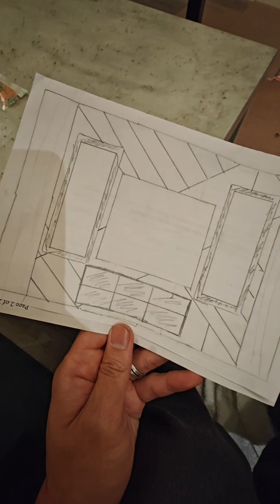Wall DIY with family..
wala kaming magawa Ng aking pamilya Kaya ito ang isa SA aming bonding time, Mag DIY SA bahay..